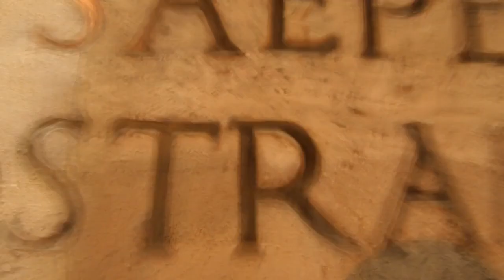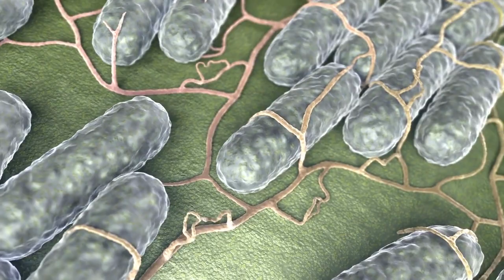Romans Drank Pig urine